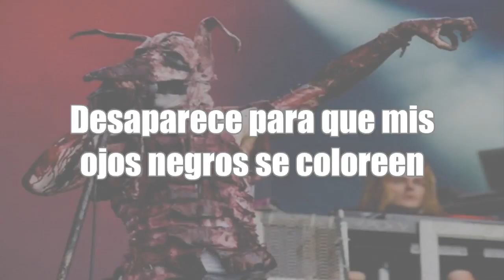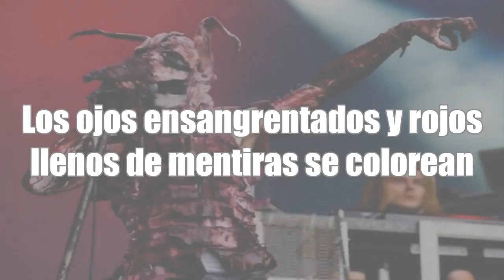Skinny Puppy - Cullorblind (Subtitulada al español)